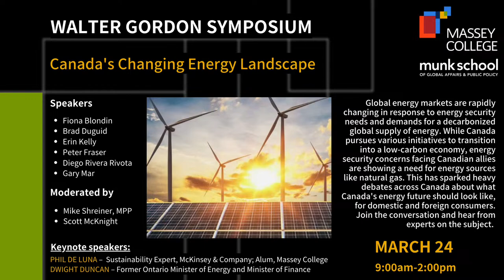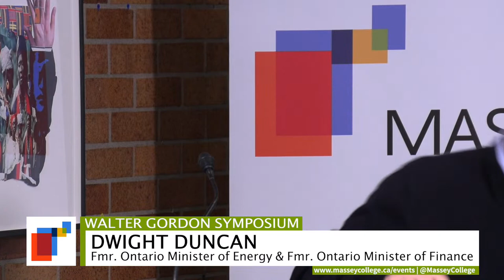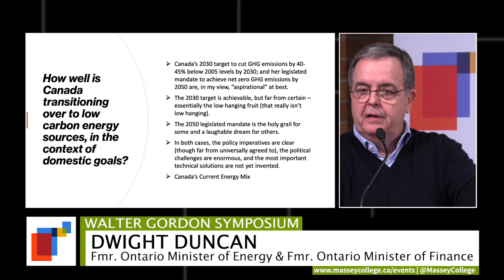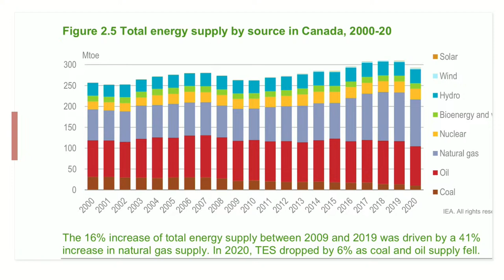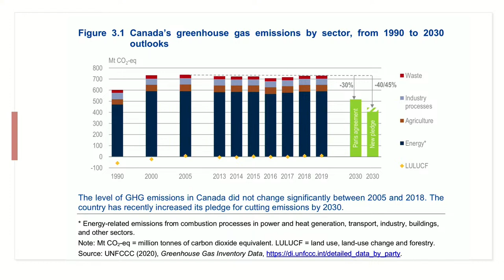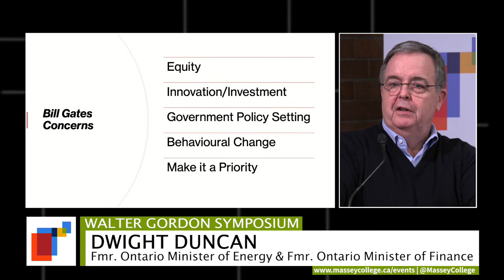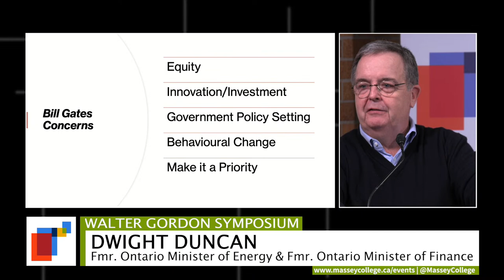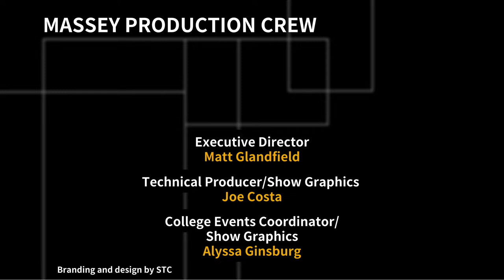Walter Gordon Symposium on Canada’s Changing Energy Landscape. Afternoon Keynote with Dwight Duncan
On Friday, March 24, join the Walter Gordon Symposium on Canada’s Changing Energy Landscape hosted by Massey College and the Munk School of Global Affairs and Public Policy at the University of Toronto.

Global energy markets are rapidly changing in response to energy security needs and demands for a decarbonized global supply of energy. While Canada pursues various initiatives to transition into a low-carbon economy, including electrification and the decarbonization of energy, energy security concerns facing Canadian allies are showing a need for energy sources like natural gas. This has sparked heavy debates across Canada about what Canada’s energy future should look like, for domestic and foreign consumers.

Afternoon keynote: Dwight Duncan – Former Ontario Minister of Energy and Former Ontario Minister of Finance
1:30-2:00pm

The Walter Gordon Symposium is open to the public – we invite everyone to join and take part in what will be a very informative online discussion. Participants are invited to submit questions to the speakers in real-time via the Chat function to the right of the screen.